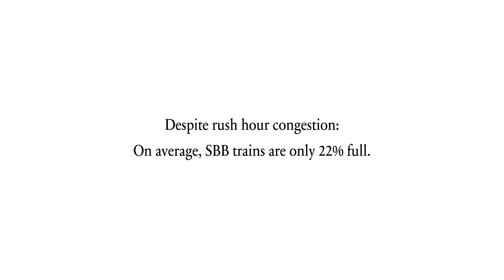Mobility pricing can make travelling more pleasant